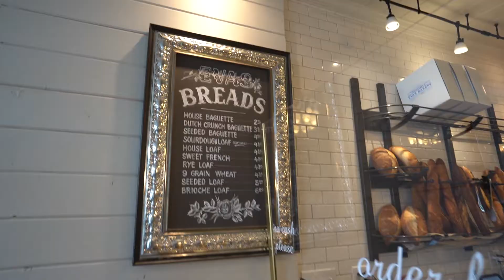Driving from Seattle to Salt Lake City | Hiking Ensign Peak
After spending almost 6 months in Seattle, we're spending two months in the midwest. We drove from Seattle to Salt Lake City in 13 hours and spent our first weekend exploring Salt Lake City! The weather was fantastic and we checked out Temple Square, Liberty Park, and even hiked Ensign Peak!

We'll be in Salt Lake City for a week before heading to Denver for two months. So far, our trip here has been great!